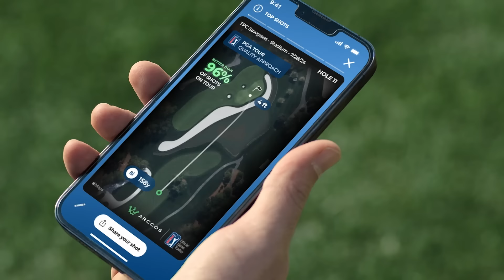Are you better than a Tour Pro? | Arccos PGA Tour Quality Shot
Every time you play golf you hit a few amazing shots. But how good are they really? Arccos will now compare your shots to a Tour Pro and show you just how good your best shots are!

Interested in tracking your on-course performance so you can improve faster? and download our award winning mobile app today.